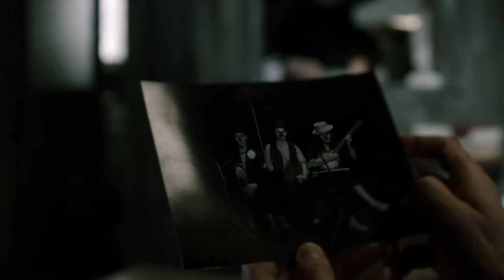Film Trailer: Klauni / Clownwise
Trailer of the film Clownwise (Czech Films 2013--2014) / Trailer k filmu Klauni (České filmy 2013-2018)